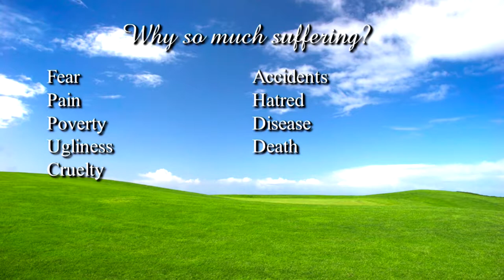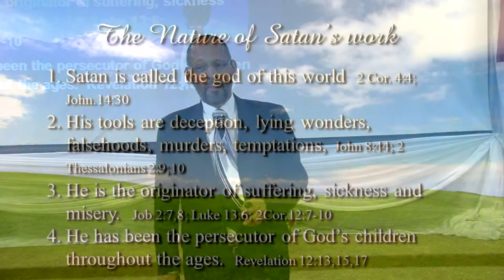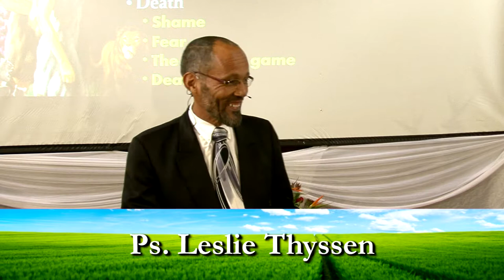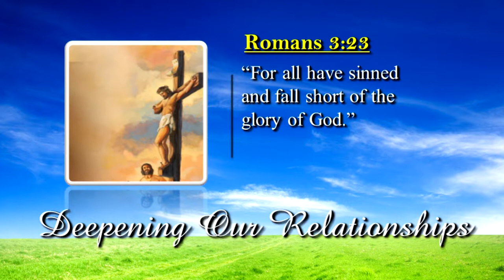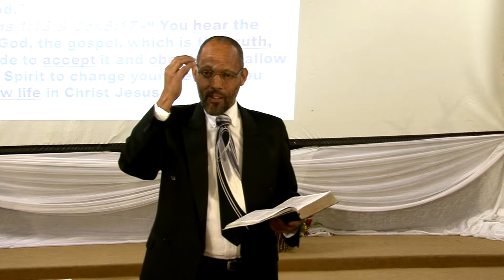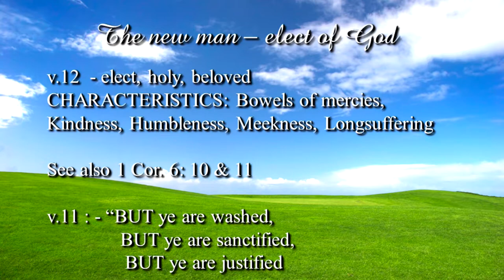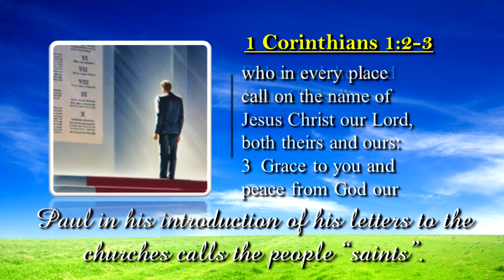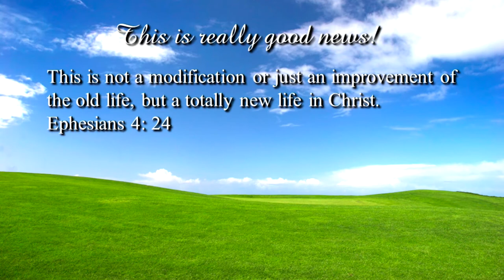8. The Family Breaker! Deepening our Relationships. Ps Leslie Thyssen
8. The Family Breaker!
Deepening our Relationships.
Ps Leslie Thyssen